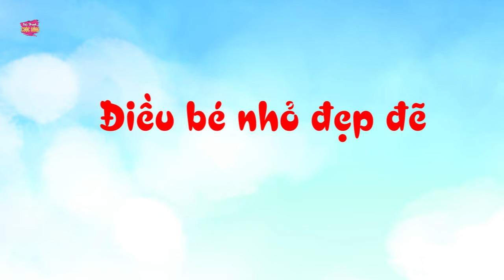TIỂU THƯ LÀM RUỘNG - Quà tặng cuộc sống - Khoảnh khắc kỳ diệu - Truyện cổ tích hay nhất